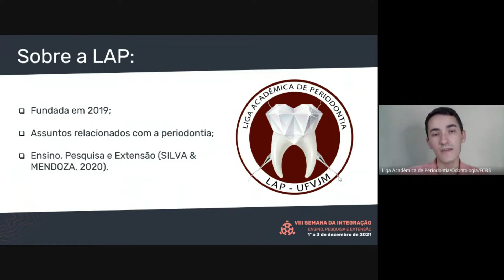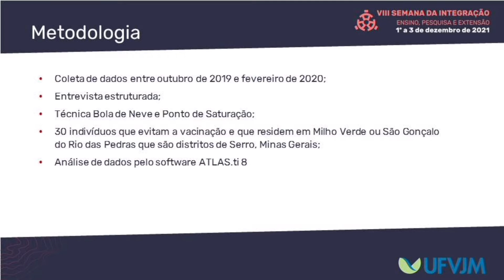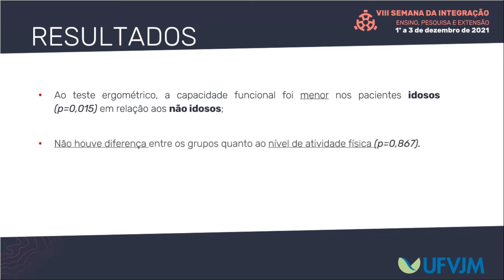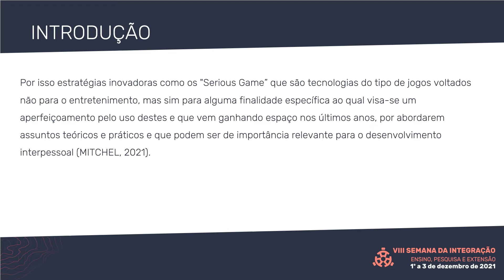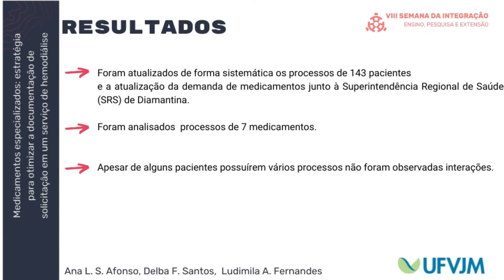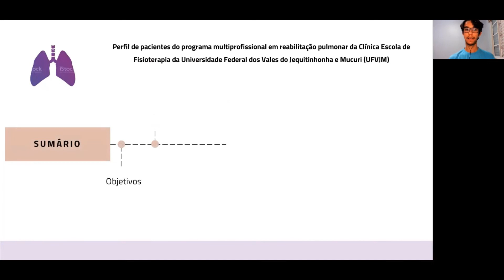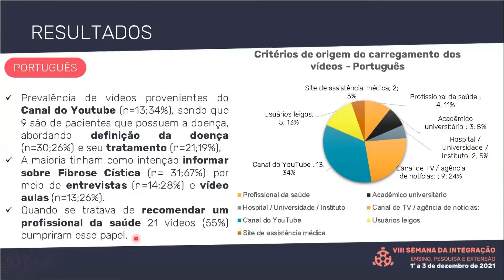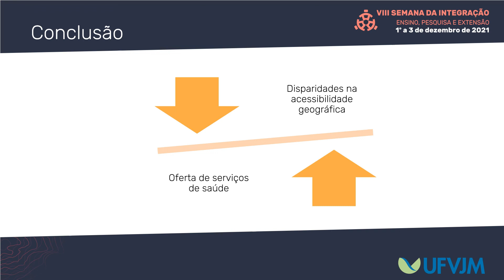Sessão 11 Pitch Ciências da Saúde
1 Competição entre ligas acadêmicas: um relato de experiência da Liga Acadêmica de Periodontia da UFVJM Brender Leonan da Silva, Patrícia Antão Oliveira, Bruna Monteiro de Paula, Naiara Michelly de Souza Pinto, Mariana Costa Lima Ribeiro, Célio Leone Ferreira Soares, Celsiane Santos Seixas, Timilly Mayra Martins da Cruz
2 Imunização sob a perspectiva de uma população residente em distritos do município de Serro, Minas Gerais Mariana Araújo Figueiredo, Mirtes Ribeiro, Heloisa Helena Barroso, Ana Carolina Lanza Queiroz
3 Diferenças clínicas, ecocardiográficas e funcionais entre idosos e não idosos com cardiopatia chagásica Matheus Ribeiro Ávila, Pedro Henrique Scheidt Figueiredo, Lucas Frois Fernandes de Oliveira, Whesley Tanor Silva, Vanessa Pereira de Lima, Henrique Silveira Costa
4 Telereabilitação de pacientes com insuficiência venosa crônica: relato de experiência Matheus Ribeiro Ávila e Henrique Silveira Costa
5 Projeto Piloto Criação de um jogo educativo sobre vacinação infantil Sebastião Junio de Lima Marcio Alves Marcal
6 Medicamentos especializados: estratégia para otimizar a documentação de solicitação em um serviço de hemodiálise Ana Luiza Souza Afonso, Delba Fonseca Santos e Ludimila Albino Fernandes
7 A liderança na Enfermagem: um relato de experiência. Amanda Aparecida Silva Cruz; Ana Paula Azevedo Hemmi.
8 Perfil de pacientes do programa multiprofissional em reabilitação pulmonar da Clínica Escola de Fisioterapia da Universidade Federal dos Vales do Jequitinhonha e Mucuri (UFVJM) Diego Xavier, Ana Luíza Rodrigues, Gabriella Pereira, Bárbara Pinheiro, Ana Júlia Macedo, Alexia Ferraz, Cléria Nunes, Vanessa Lima
9 Youtube como uma fonte de educação para pacientes com Fibrose Cística: Uma análise de conteúdo de mídia digital  Gabriella Souza Pereira; Diego Mendes Xavier; Vanessa Pereira de Lima
10 Acessibilidade geográfica a um serviço de hemodiálise no Vale do Jequitinhonha, Minas Gerais Ludimila Albino Fernandes; Ana Luiza Souza Afonso; Delba Fonseca Santos